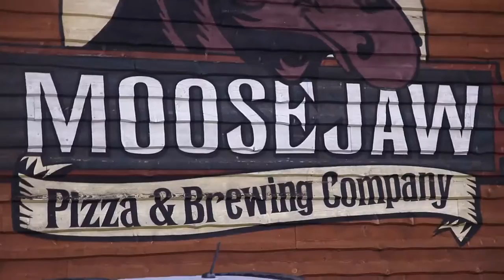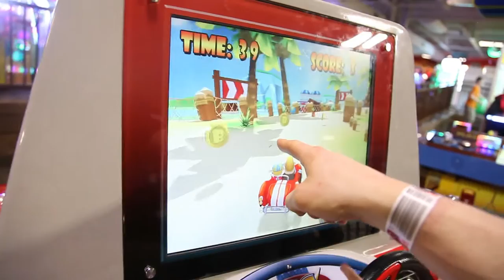Wisconsin Dells | Bumper Boats and Moosejaw Pizza & Dells Brewing Co.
Bumper Boats at Wilderness Waterpark resort in Wisconsin Dells